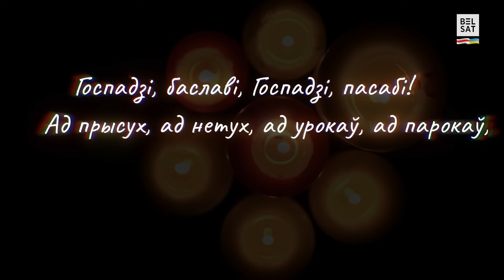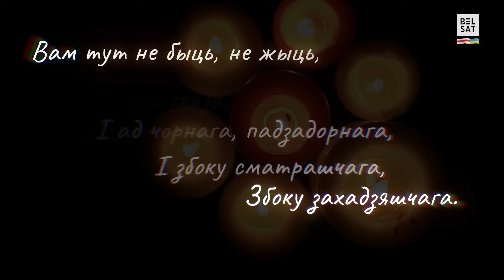ЗАМОВА. ГЛЯДЗЕЦЬ ПАСЛЯ ЗАХАДУ СОНЦА! Чароўны фільм на Каляды пра беларуса з Палесся / Мова нанова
Галоўны герой – паляшук, які як сучасны чалавек карыстаецца ўсімі дасягненнямі тэхнікі. Але ёсць у ягонай душы асаблівы закаморак. Там жыве старажытныя мова, песні і паданні ягонай бабулі. Іхная магічная сіла захоплівае яго ўсё больш, падмацоўвае і натхняе.

Адмысловае выданне праграмы "Мова нанова" зробленае як кароткаметражны фільм "Замова" на падставе аднайменнага тэатральнага праекту.

Аўтар і рэжысёр: Максім Шышко
Акторы: Андрэй Новік, Дар’я Новік
Выкананне: Марыя Пятровіч, Дар’я Новік

Гуказапіс: Павел Сініла
Студыя гуказапісу "Everest Media"